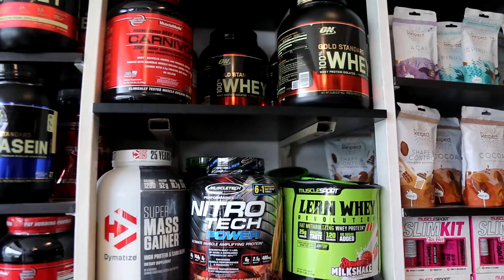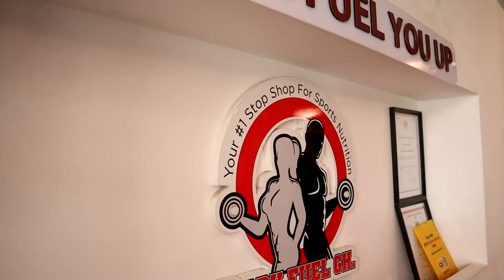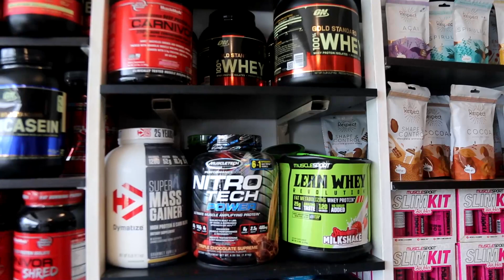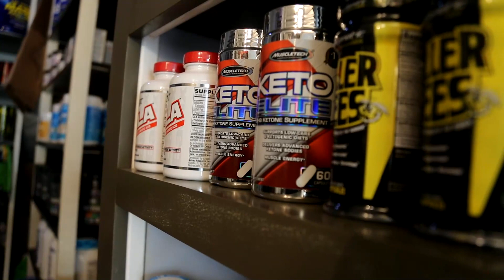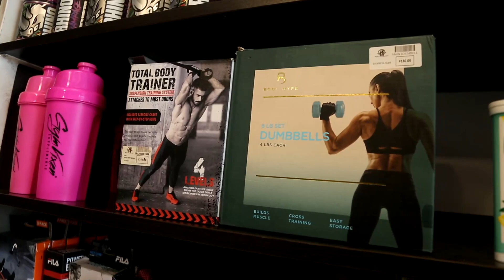This Is Where You Can Buy Health Supplements In Ghana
Bodyfuel is located in East Legon and has a variety of protein powders, pre/post workout supplements, as well as vegan options. Kwame, the store manager is available to assist you in finding the right products to help meet your wellness goals.